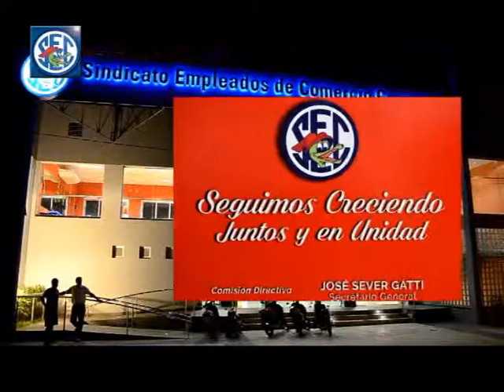Sindicato Empleados de Comercio de Corrientes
Festejos por el Día de la Madre Mercantil . . .